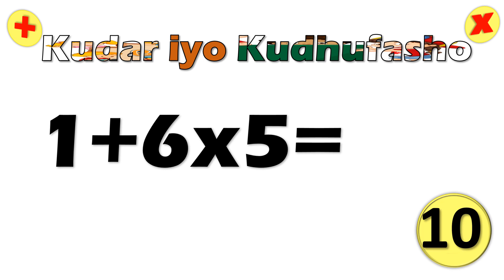Kudar iyo Kudhufasho